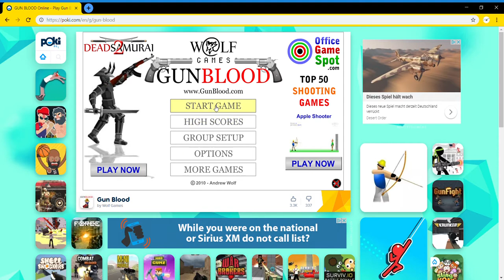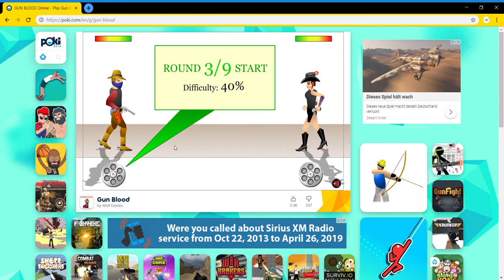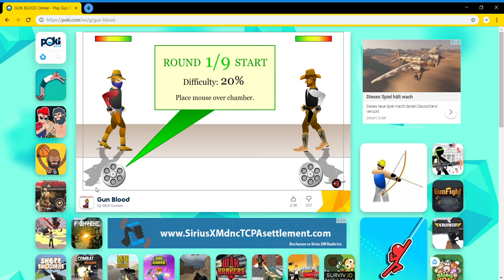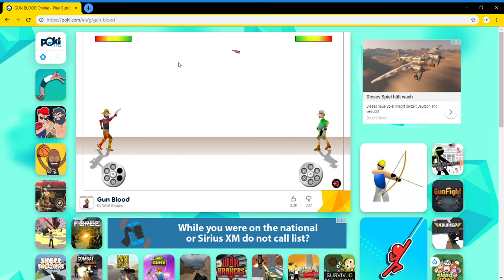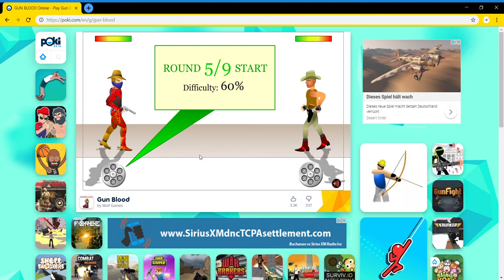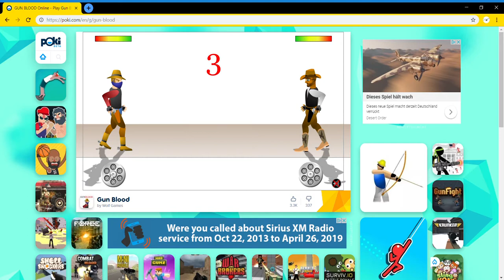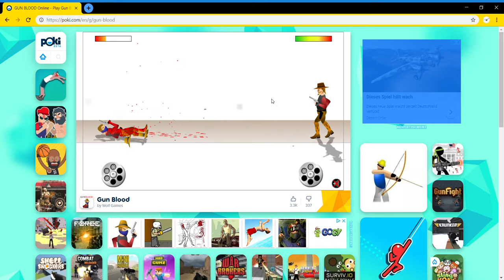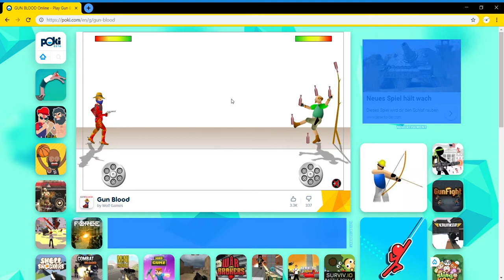fuck gunblood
gun blood is a website game that is based on pure skill i would like for you to go and look and see if you like it(it is super fun try it on poki so you wont get virus)(just a heads up trying to make good conntent is a hassle as you can see by the vid you probly watched so pls like and sub so i can in make my vids better bye   :] )